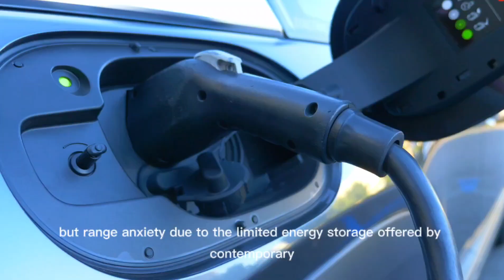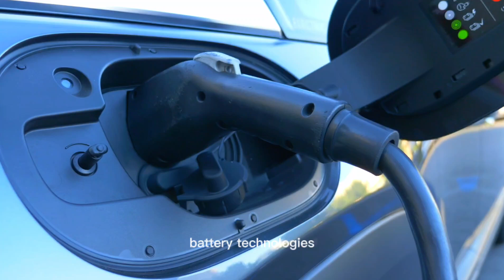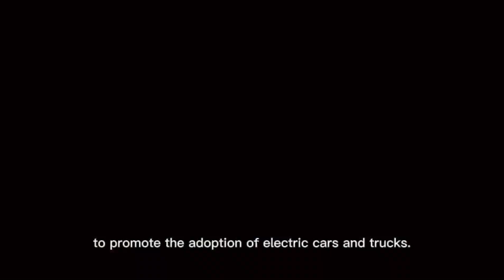Electric Car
An electric vehicle (EV) is a vehicle that uses one or more electric motors for propulsion. The vehicle can be powered by a collector system, with electricity from extravehicular sources, or can be powered autonomously by a battery or by converting fuel to electricity using a generator or fuel cells.[1] EVs include road and rail vehicles, electric boats and underwater vessels, electric aircraft and electric spacecraft.